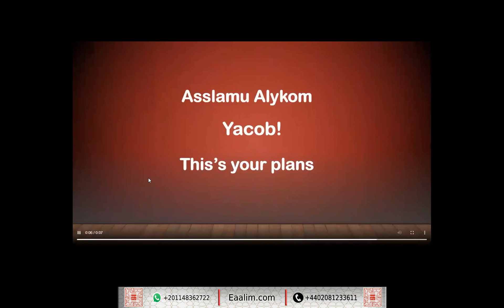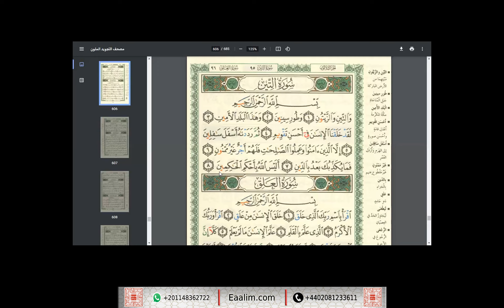Learn Quran online"at-Tin ayat 1 to 8"Yacob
🔊 Our Services
- Go for 2 trials for free without money